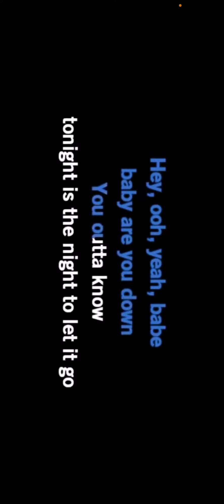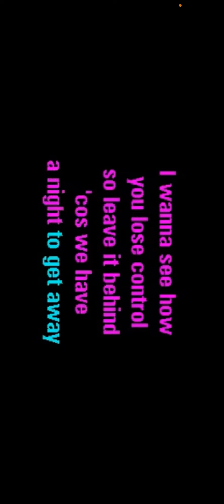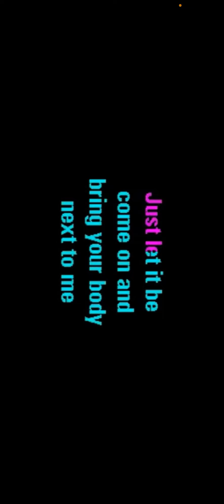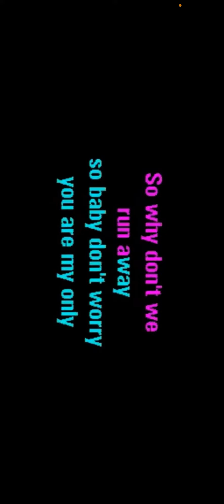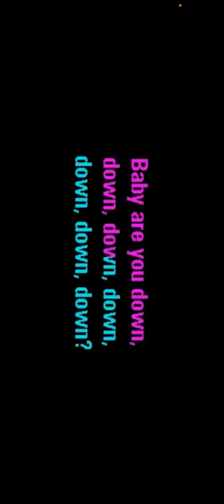Ich Singe Down von Pietro Lombardi